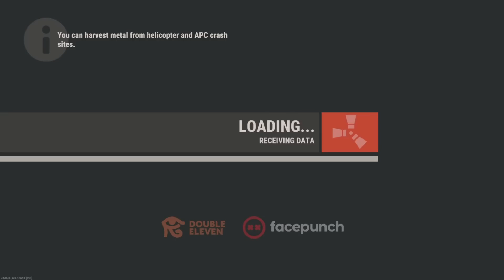How A 3100 Hour Solo Plays Wipe (Part 2/2) - Rust Console